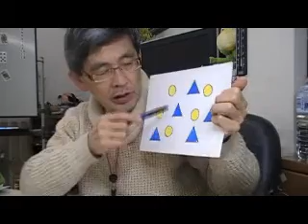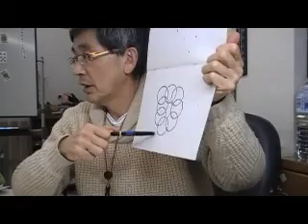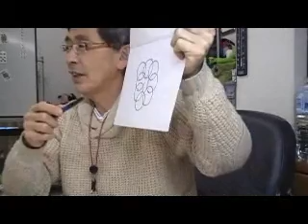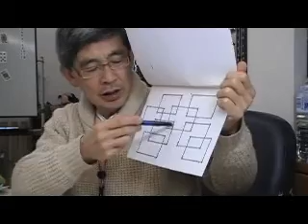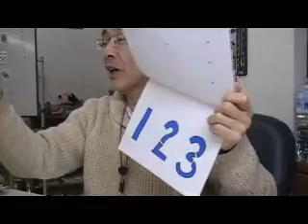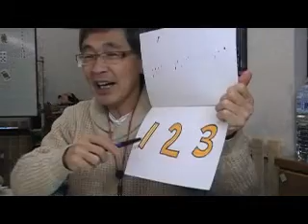（３）引き算（年少、年中児）